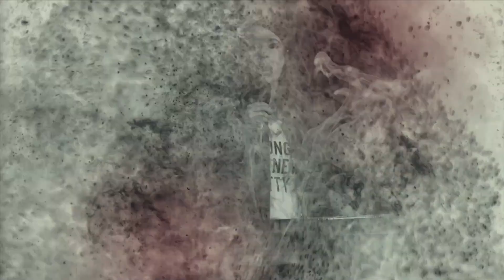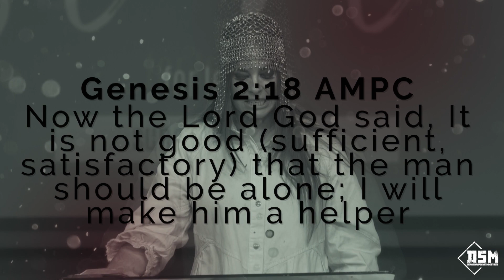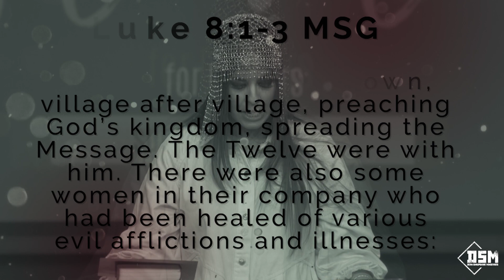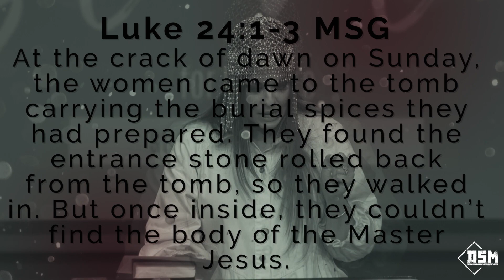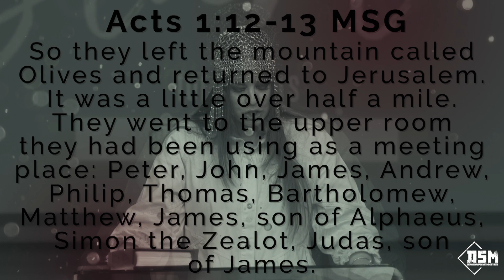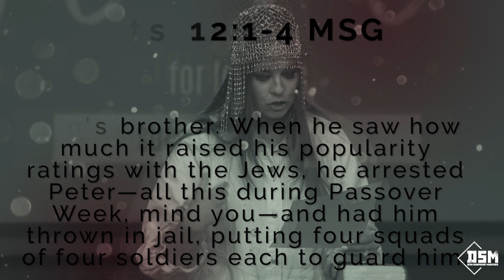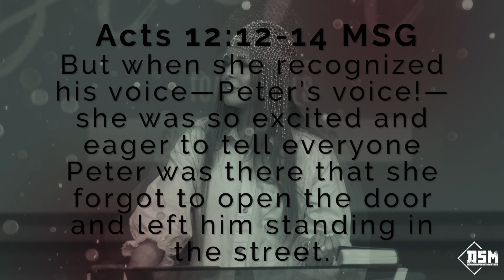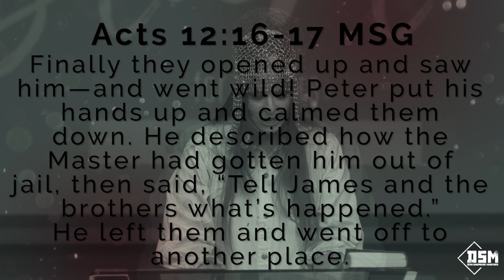A Kingdom Woman Isn't Isolated - Pastor Charity Kalstrup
Follow along with our JumpStart handout